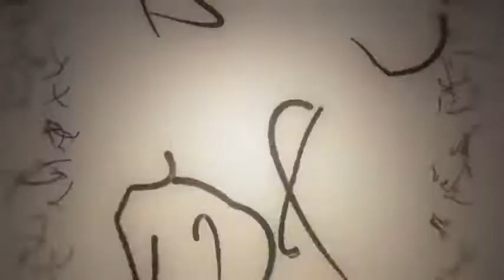Blog La Musica Que Nunca Te Quisieron Contar Max Cooper & Tom Hodge - Fragments of Self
El Blog musical te trae a Max Cooper puro sabor¡¡
Muchos mas artistazos como este en:
More Music, more artis in: